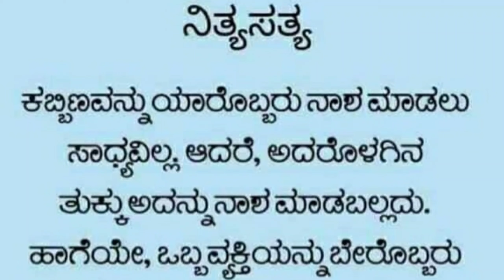Kannada Quotes | ನಿತ್ಯ ಸತ್ಯ | ರತನ್ ಟಾಟ | SrustiSinchana